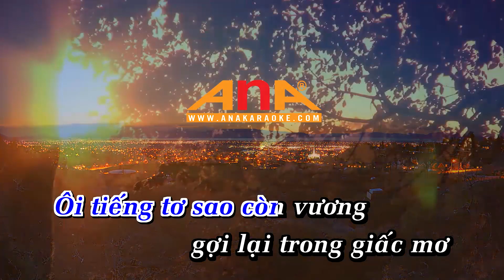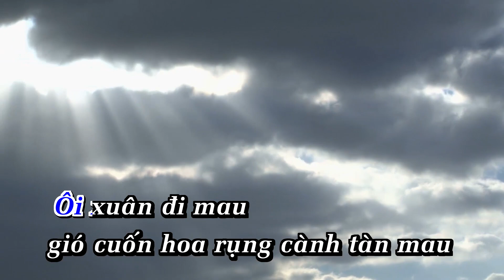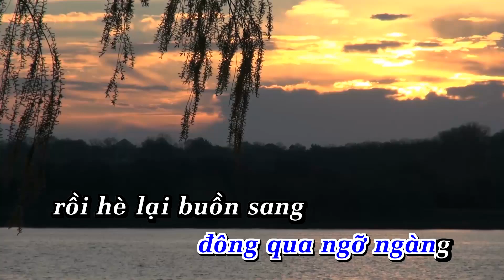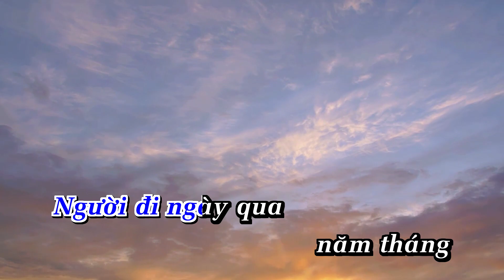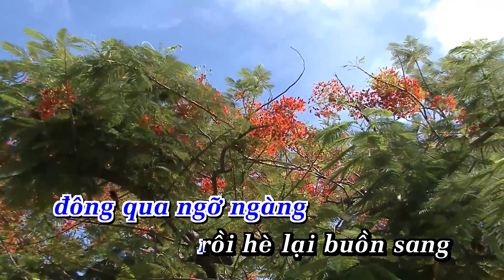Karaoke Tiễn Người Đi - Tone Nam | Nhạc Sống | Ana Karaoke | Showbiz | Phối Mới 2024 | LAM PHƯƠNG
LỜI BÀI HÁT  : Karaoke Tiễn Người Đi - Tone Nam | Nhạc Sống | Ana Karaoke | Showbiz | Phối Mới 2024  | LAM PHƯƠNG

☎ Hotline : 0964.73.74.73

NGƯỜI ĐI_LAM PHƯƠNG (TONE NAM)